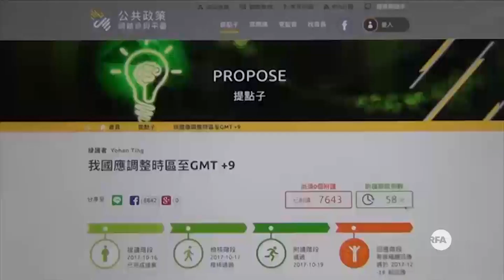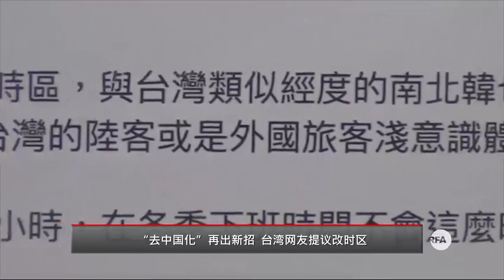“去中国化”又出新招 台湾网友提议改时区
在台湾，有网友在国家发展委员会的“公共政策网路参与平台”提案，把台湾时区由目前的GMT+8提前至GMT+9，与日本、韩国同个时区，脱离大陆标准时区。连署2天已获7千多人支持，朝野立委表示应审慎评估。

听众谈话